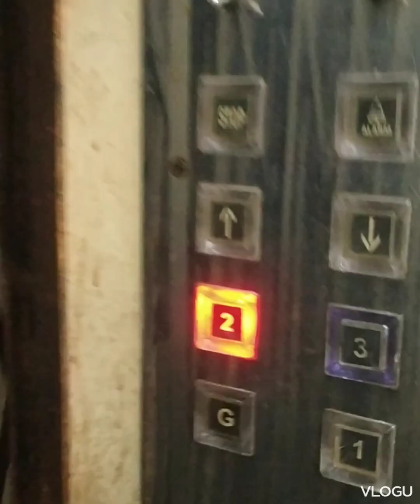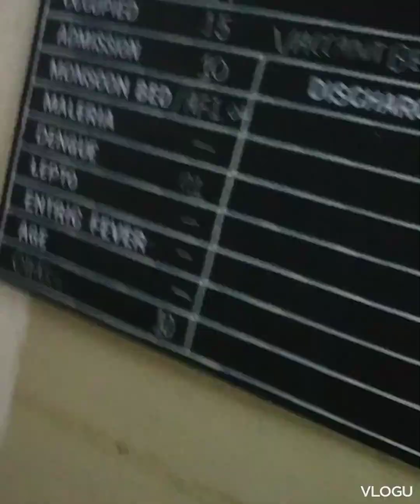Kun hai Hospital main dahkti hai 🙄